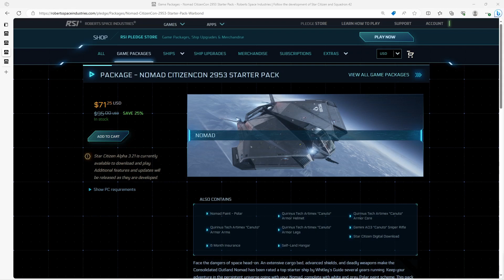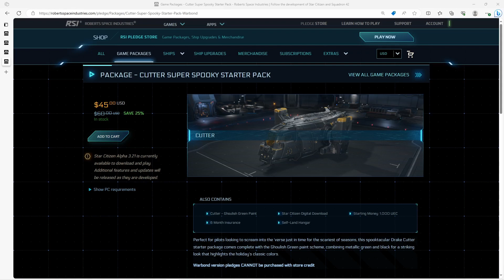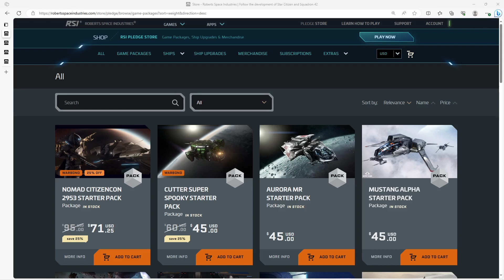Star Citizen: Buck 25 Extra Digital Download